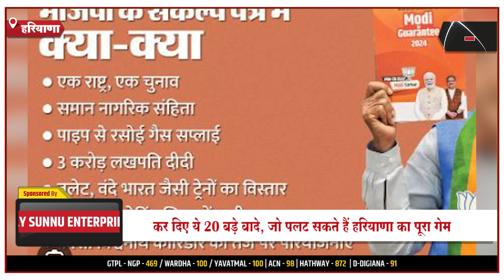HINDI | DESH VIDESH KHABARE